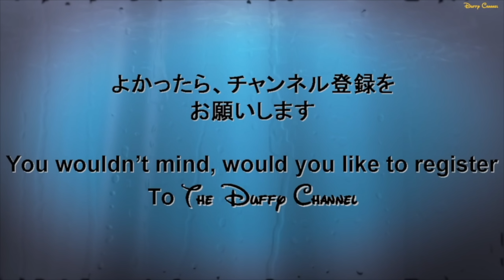ºoº[ヴィラドナルド前 超広角]TDS ディズニーシー Tip-Top イースターうさピヨ (ドナルド,デイジーポジション) ダイジェストTokyo DisneySEA Tip-Top Easter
[動画]
東京ディズニーシーの2019年の新しいイースターのショー、Tip-Top イースターをヴィラドナルド前のリドアイル、トイストーリマニア方面へ向かうスロープから鑑賞した時の様子です。
ショーの前半はキャラクターはやって来ませんが、中盤からミッキー広場び接岸したバージから下船したドナルドとデイジー、うさピヨ２体がやって来て、ショーの終盤まで滞在します。
うさピヨメインのショーになっているショー構成になっている印象でした。
詳細はこちらの鑑賞レポートブログでご紹介しています↓

[English Post]
This video is Tokyo DisneySEA, New Easter show, Tip Top Easter,This time I see at front of Villa Donald Home Shop.
You can see Donald and Daisy in this video, also can see new characters "usapiyo" too!